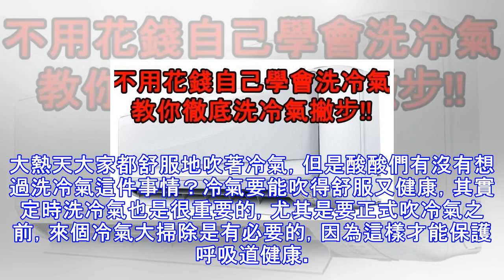不用花錢自己在家diy洗冷氣！！省錢小妙方！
大熱天大家都舒服地吹著冷氣，但是酸酸們有沒有想過洗冷氣這件事情？冷氣要能吹得舒服又健康，其實定時洗冷氣也是很重要的，尤其是要正式吹冷氣之前，來個冷氣大掃除是有必要的，因為這樣才能保護呼吸道健康。但是冷氣到底要怎麼洗才乾淨呢？最近在日本2ch論壇上就有網友示範了全套正確洗冷氣的方法給大家，獲得好評不斷！鳩竟～他是怎麼洗冷氣的呢？ 工具/原料冷氣機吸塵器清潔劑除臭劑方法/步驟首先先介紹今天這位網友要洗的冷氣機，是一台分離式冷氣，長達2年多都沒人使用打開冷氣上蓋後將濾網取出，看看這沾滿灰塵的濾網簡直太恐怖惹，得趕緊拿出吸塵器把濾網先吸一吸 接著就把冷氣上面能夠拆掉的東西全部拆解下來，包含冷氣機殼等等...